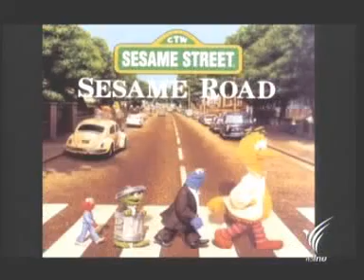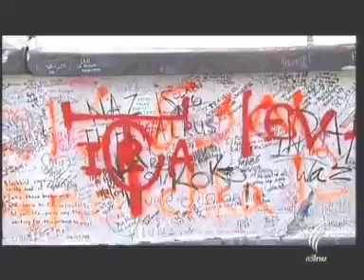26DEC10 THAILAND's NEWS 5of5; PART5